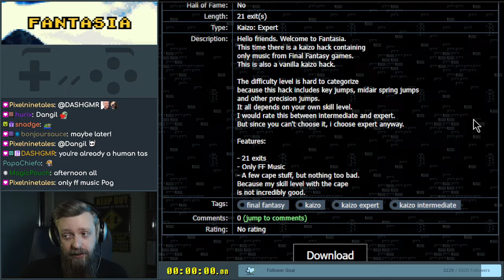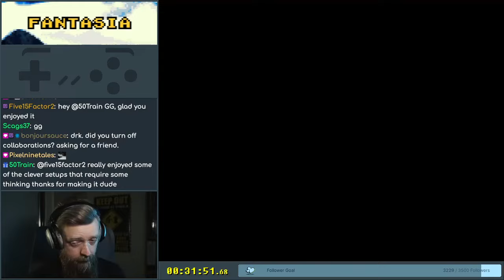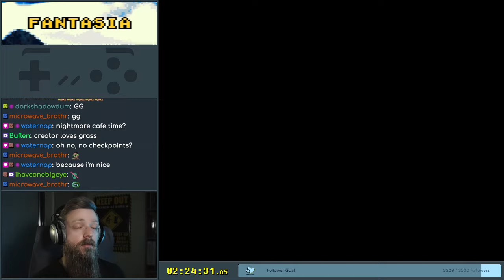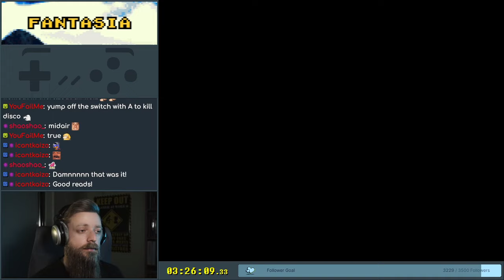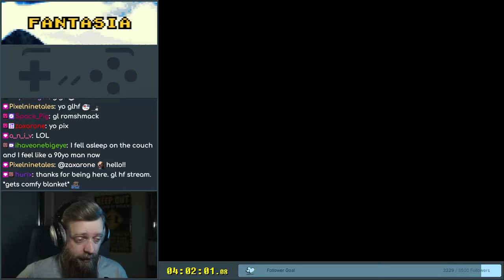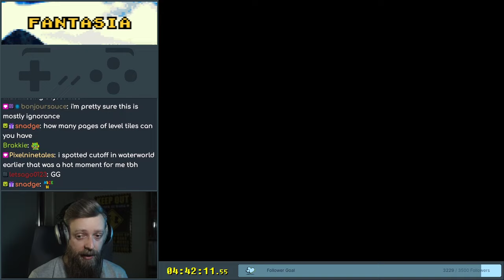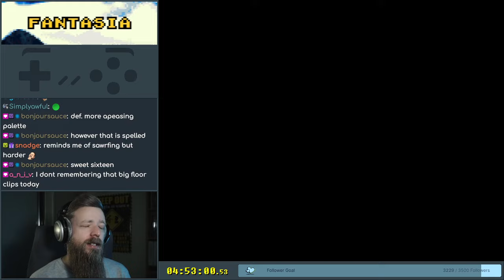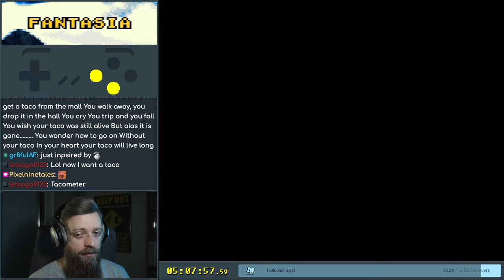Fantasia - 1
Another tough Jukeboxi_ hack, which promises vanilla gameplay with an all FF music theme. It gets muted occasionally as you might imagine.